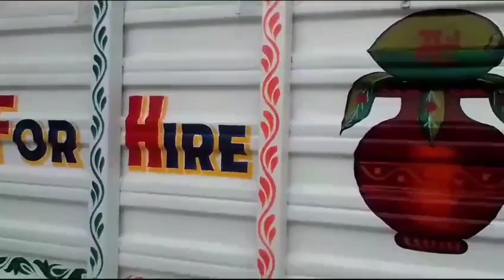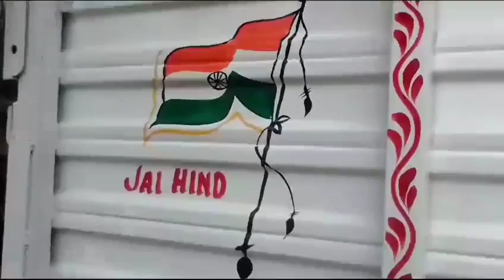trolley painting.. painting idea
16 Chaka Lori panting
12 Chaka Lori panting
Bajaj auto painting
Bolero gari panting
mini dor gari panting
Bus painting idea